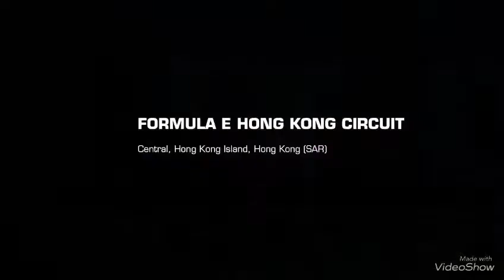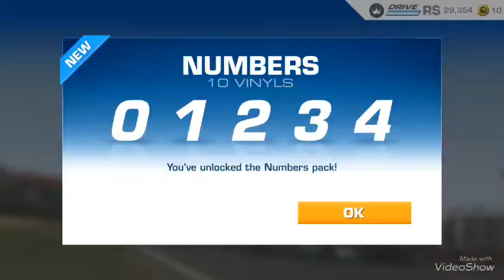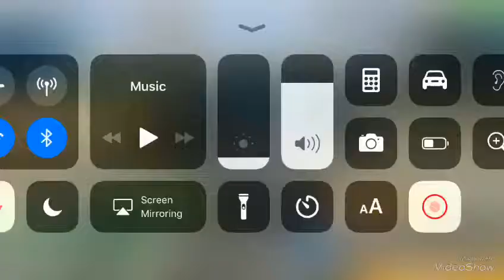Garat me shume kthesa me formula